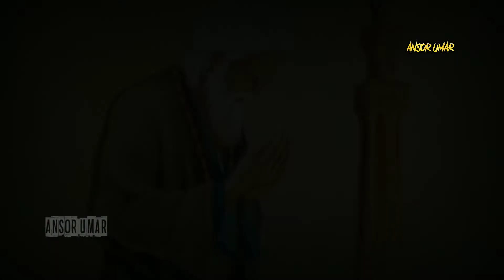Cerita abu nawas dan orang misterius mendatanginya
Cerita abu nawas dan orang misterius